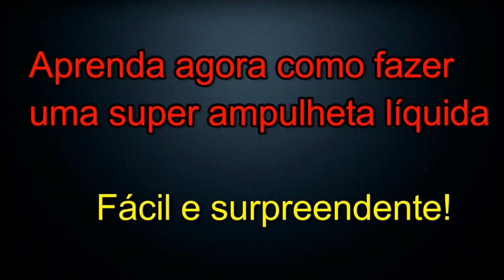Como fazer Ampulheta líquida.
Super ampulheta líquida, um objeto decorativo muito fácil de construir!
Veja também os outros vídeos do canal, basta clicar no nome do canal logo abaixo!